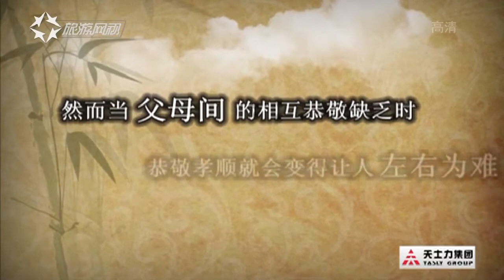夫妻间只要达到一个共识，婚姻自然美满幸福 国学堂